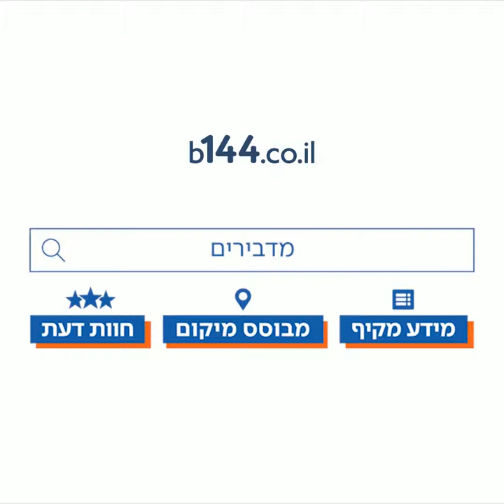בזק 144 - לחיי בחירות נכונות